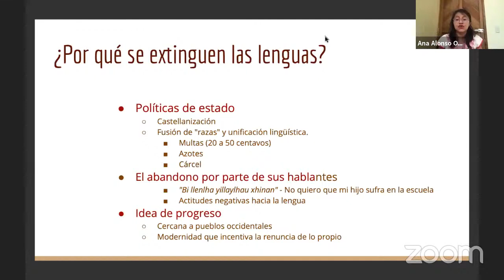¿Por qué se está perdiendo el ZAPOTECO DE LA SIERRA Juárez Oaxaca?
El Zapoteco de la Sierra Juárez Oaxaca es una Lengua Originaria amenazada. Cada vez hay menos hablantes de esta lengua y la tendencia parece irreversible. Sin embargo, esta situación no es producto de la casualidad, pues es el resultado de una serie de políticas de exterminio desarrolladas por el estado mexicano. En este video; Ana Alonso, lingüista Zapoteca, nos explica por qué se pierden las Lenguas Indígenas, con un énfasis particular en el idioma de los Zapotecos y Zapotecas serranos.

ZAPOTECO.

APÓYANOS